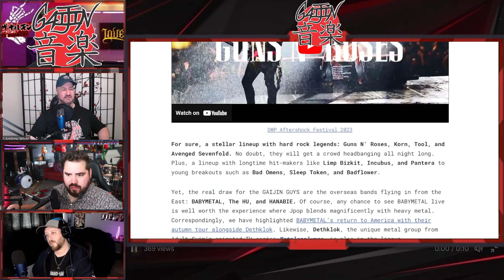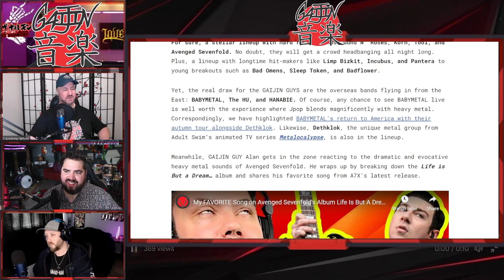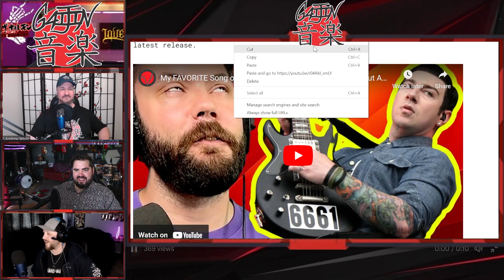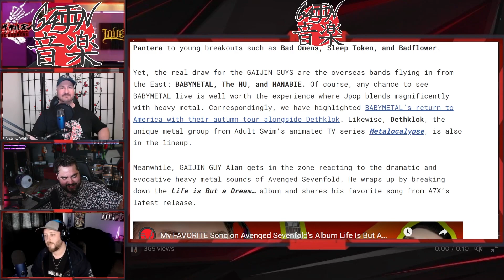AFTERSHOCK Festival 2023 Lineup!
Launch your own PODCAST!